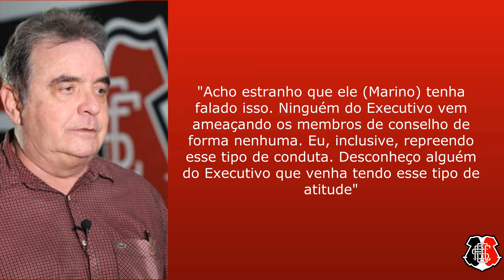BOMBA! VOCÊ NÃO ESPERAVA POR ESSA: ALN DESMENTE ACUSAÇÕES DO CONSELHO - VEJA A RESPOSTA DELE